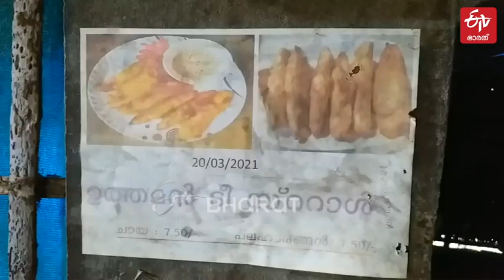'ഉത്തമനായ' പ്രഭാകരൻ, ജീവിതത്തിലും ചായക്കടയിലും.. ചെറുവത്തൂരിലെ 'ഉത്തമൻ ടീ സ്റ്റാൾ' വിശേഷങ്ങളറിയാം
വർഷങ്ങൾക്ക് മുമ്പ് ബീഡി തൊഴിലാളിയായിരിക്കുന്ന സമയത്താണ് ഉത്തമൻ എന്ന പേര് വീണത്. ഉത്തമനായി ജോലി ചെയ്തത് കൊണ്ടാവാം അങ്ങനെ വിളിച്ചിട്ടുണ്ടാകുക എന്ന് പ്രഭാകരൻ പറയുന്നു. | Cheruvathur uthaman tea stall, Kasaragode